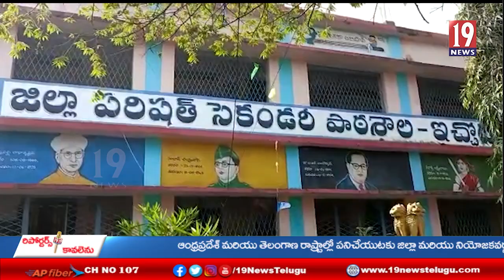ఆదిలాబాద్ జిల్లా ఇచ్చోడ జడ్పిహెచ్ఎస్ పాఠశాలలో ముగిసిన పోలీస్ స్క్రీనింగ్ టెస్ట్